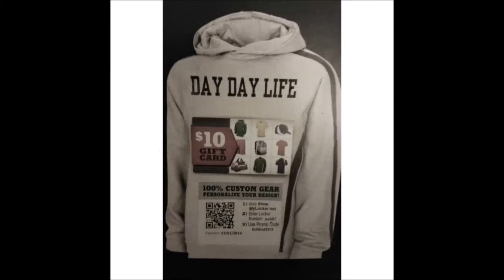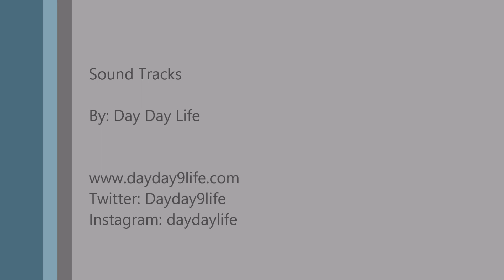A Promotion Moment Part 2